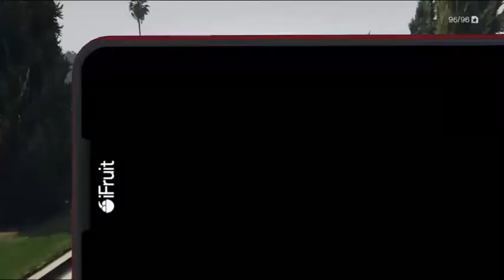Gta 5 car meets unedited footage with music too